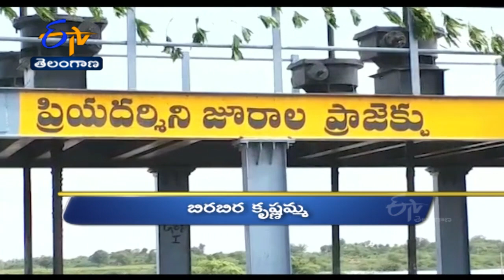6 PM | Ghantaravam | News Headlines |15th July'2022 | ETV Telangana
6 PM | Ghantaravam | News Headlines |15th July'2022 | ETV Telangana